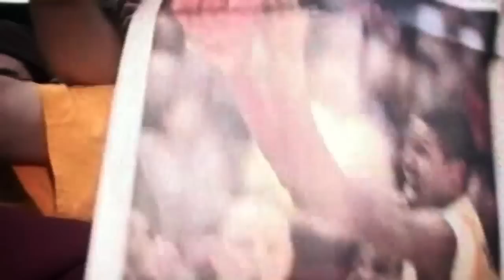Siena Athletics Intro Video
Saints Alive! Helps Siena Athletics Create Champions.